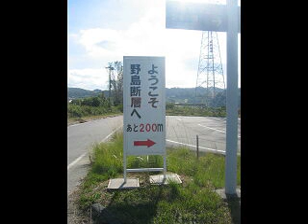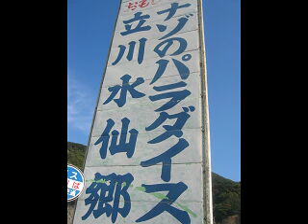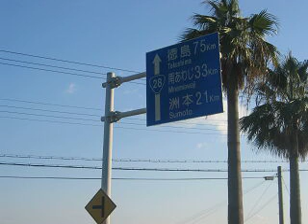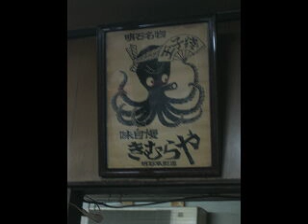TACO de AWAJI Reverse 20081122-23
淡路島反時計回り（一泊二食付き）